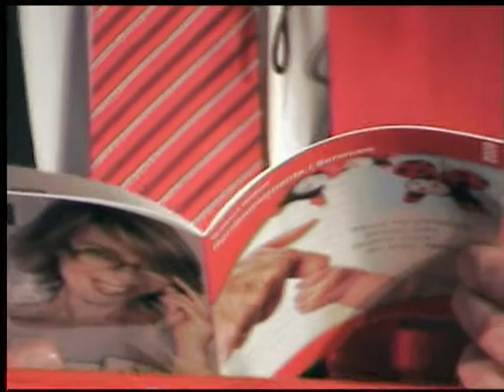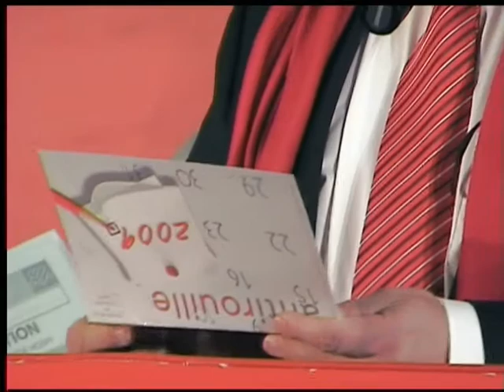PS Brabant Wallon Nouvel An Clabecq P05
Réunion de Nouvel An organisée par la Fédération PS Brabant Wallon ce 11 janvier 2009 à Clabecq en collaboration avec la FGTB et la Mutualité Socialiste. Suite et fin avec l'intervention d'André Flahaut suivie de l'Internationale (P05).